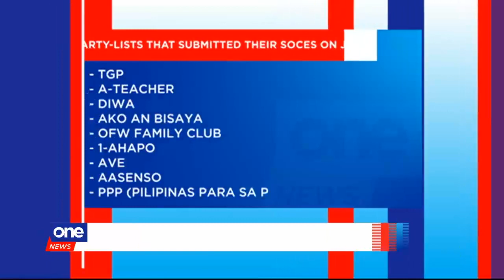Filing of SOCE for election candidates closes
The Commission on Elections will review the Statement of Contributions and Expenditures for any signs and evidence of overspending during the 2019 election campaign.